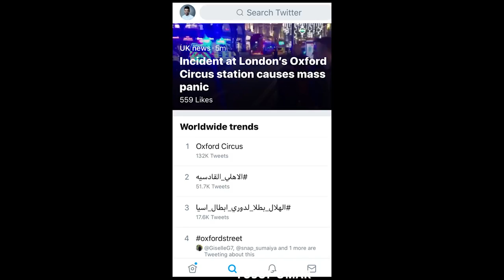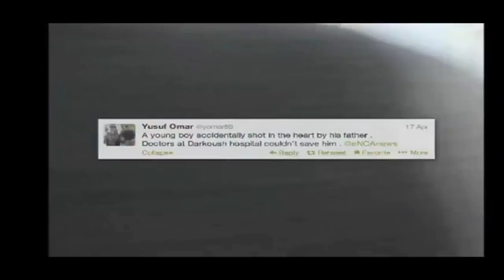HASHTAG OUR STORIES | Yusuf Omar | TEDxWexford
Yusuf Omar is Co-founder of Hashtag Our Stories, former CNN Senior Social Media Reporter on Snapchat and former Mobile Editor at the Hindustan Times in India where he empowered 750 journalists to tell stories with their phones. He has been a foreign correspondent with just his phone since 2010 and covered the Syrian civil war. At Hashtag Our Stories, he’s empowering mobile video storytelling communities around the world, creating shows in every language. usuf Omar is Co-founder of Hashtag Our Stories, former CNN Senior Social Media Reporter on Snapchat and former Mobile Editor at the Hindustan Times in India where he empowered 750 journalists to tell stories with their phones. He has been a foreign correspondent with just his phone since 2010 and covered the Syrian civil war. At Hashtag Our Stories, he’s empowering mobile video storytelling communities around the world, creating shows in every language. This talk was given at a TEDx event using the TED conference format but independently organized by a local community.